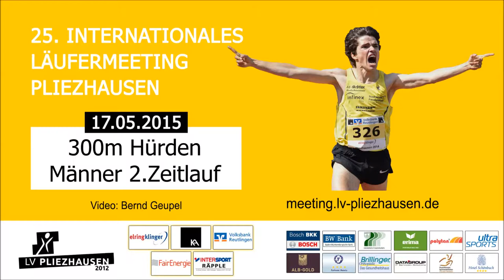300m Hürden Männer 2.Zeitlauf